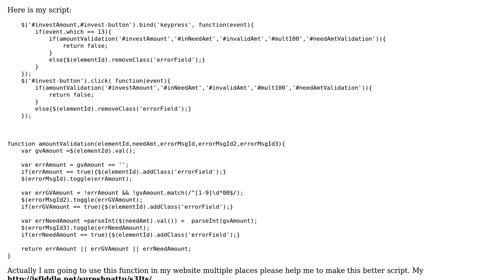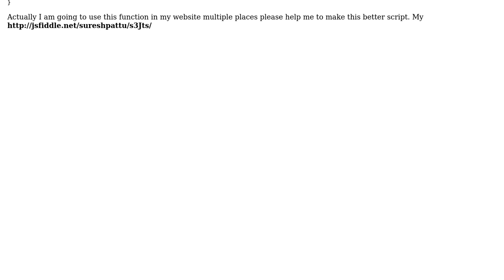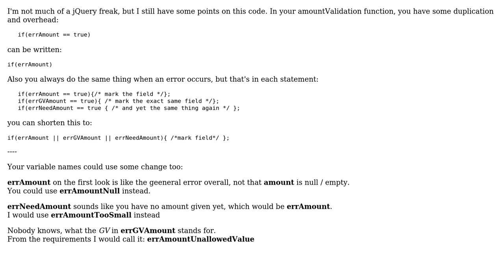Code Review: Simplify jQuery validation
With thanks & praise to God, and with thanks to the many people who have made this project possible! | Content (except music & images) licensed under CC BY-SA | Music | Images & others | With thanks to user Vogel612 user Suresh Pattu user 200_success and the Stack Exchange Network Trademarks are property of their respective owners. You are responsible for your own actions.